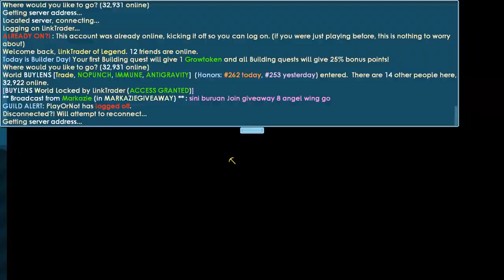Someone Selling My Own Block [WTF]│Growtopia(그로우토피아)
▶ Growtopia│Someone Selling My Own Block [WTF]